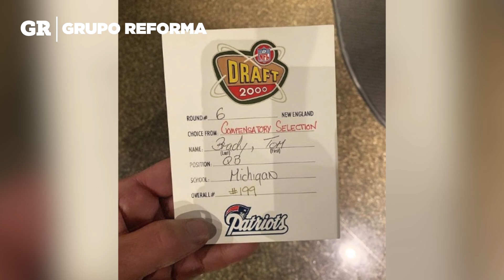5 datos de Tom Brady que debes conocer de cara al Super Bowl entre Bucs y Chiefs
Tom Brady busca su séptimo título de Súper Tazón; ahora lo hace con el jersey de los Bucaneros de Tampa luego de su gran historia en Nueva Inglaterra.